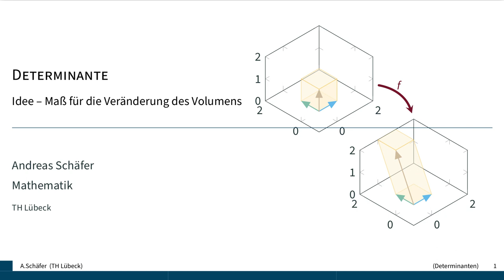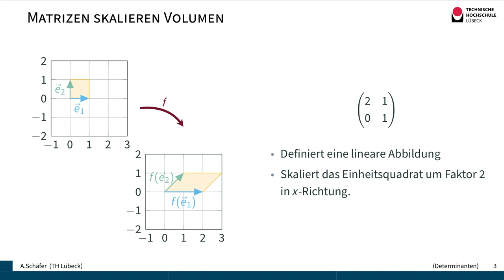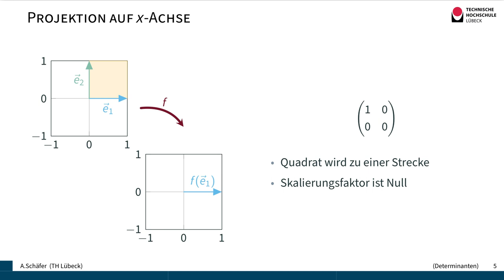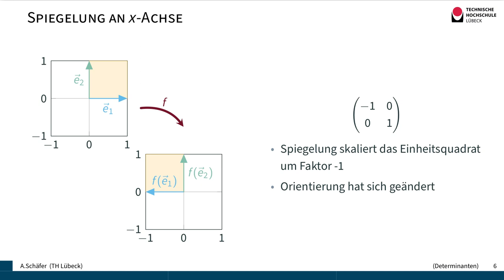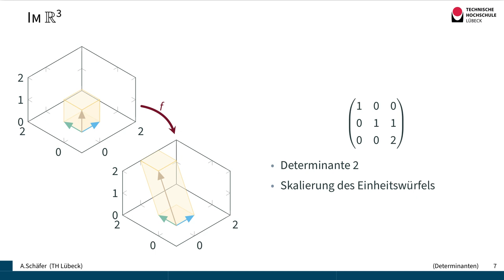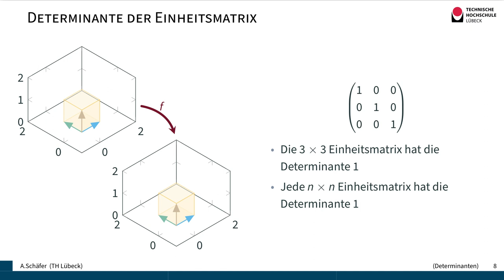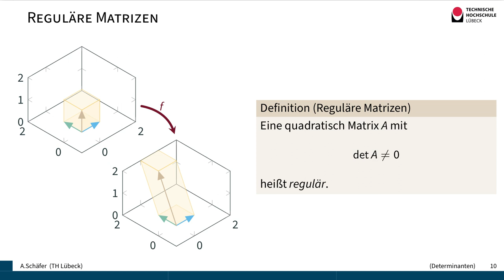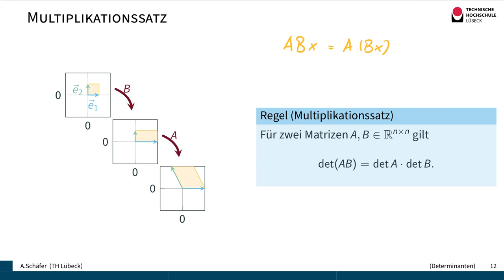Determinanten -- Idee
Die Determinante gibt an, wie sich das Volumen durch eine lineare Abbildung verändert.